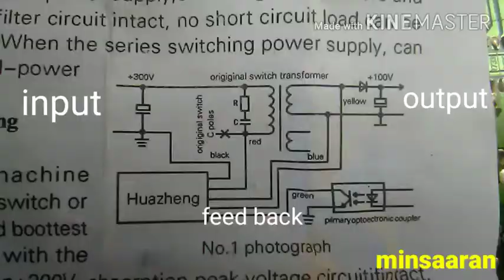TV power problem service in tamil/ how to use 5 wire power module in tv circuit in tamil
5 wire power module use in tv circuit